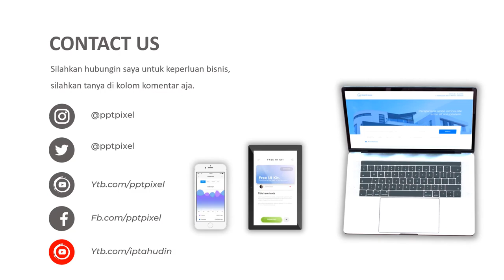Video Animasi Pemasaran Financial Manage, Iklan Animasji Jasa Keuangan